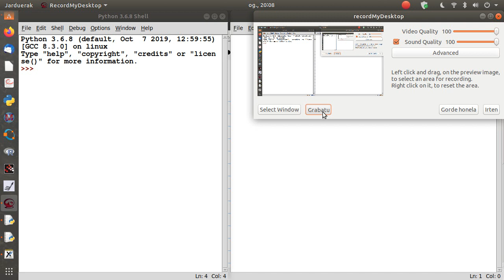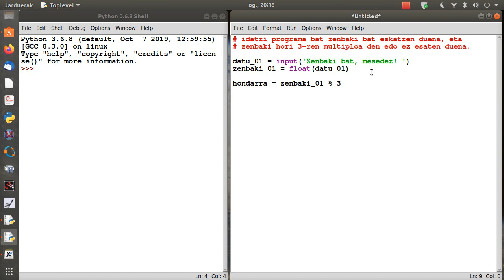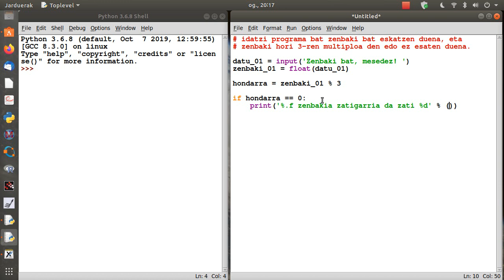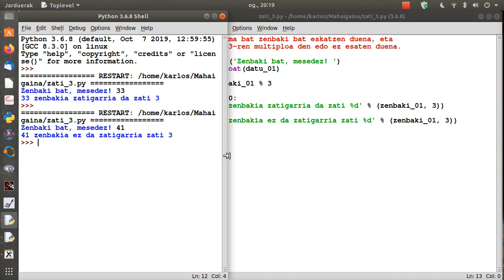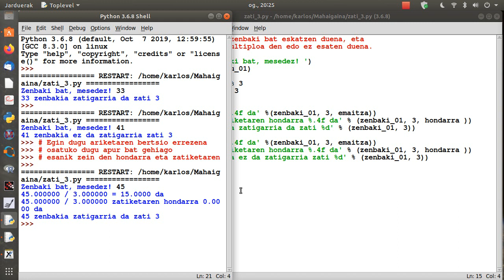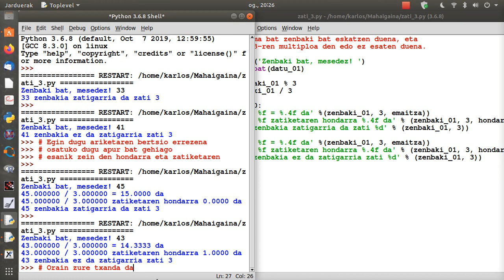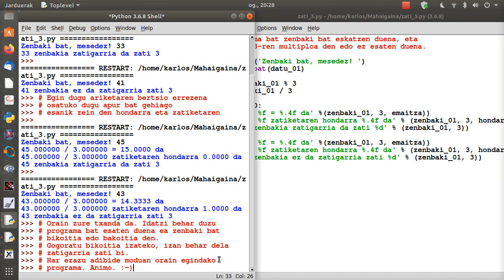Python 13 zati 3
Python erabiliz beste bideo bat. Berriro if ... else ... egitura erabiltzen da, eta % (modulua edo hondarra) eragilea gogorarazten da. Kasu honetan idazten da programa bat ea zenbaki bat 3-ren multiploa den edo ez azaltzen duena.